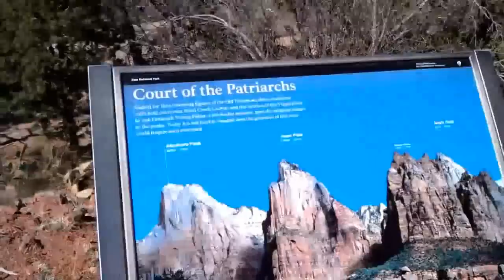UD's Trip to Zion Canyon 2012 - Part 1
A series of videos with footage of my trip to Zion National Park in March 2012. I wanted to upload everything as a single long video, but every time I tried the audio kept getting badly out of sync, which forced me to upload it as several short videos instead. For ease of viewing, I'll have them organized into a playlist.